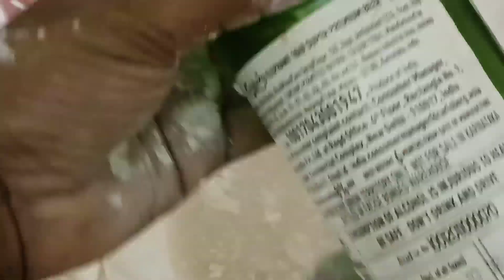Beautiful copper finish bottle art#diycrafts